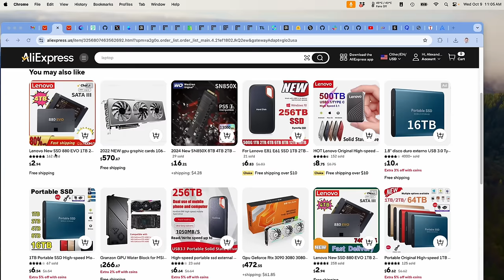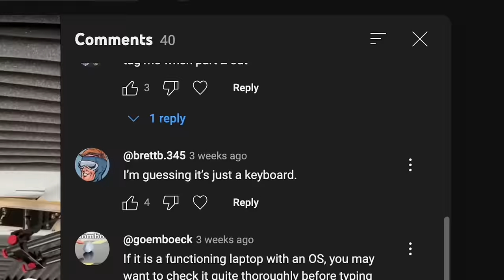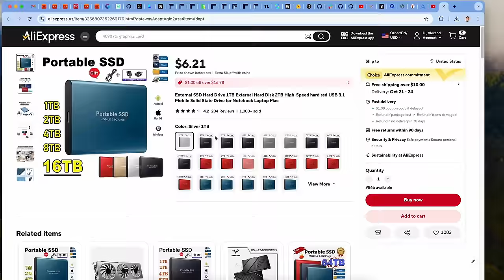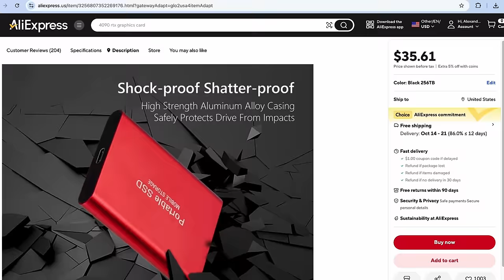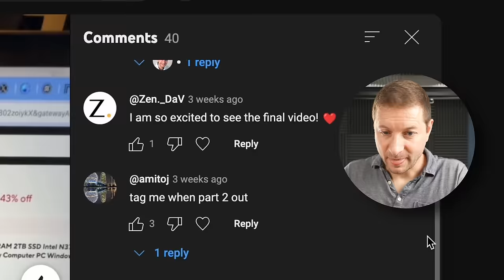AliExpress - BE CAREFUL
I found a deal that ended up being too good to be true, but at least it arrived!

👀 M3 MacBook Pro SALE
⚡M3 MacBook Air
👀 M2 MacBook Air Deal

👀 My favorite external drive (dependable)
👀 Thunderbolt 4 dock

⚡ *Other gear I use:*